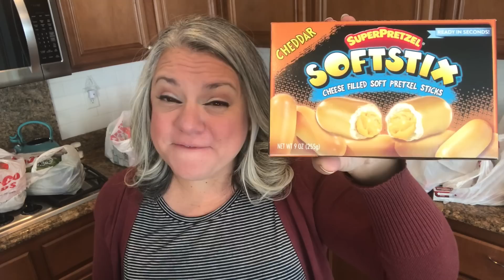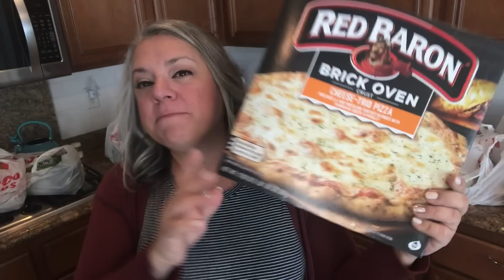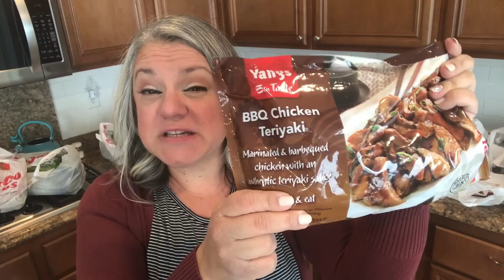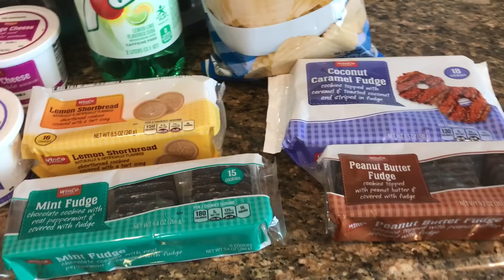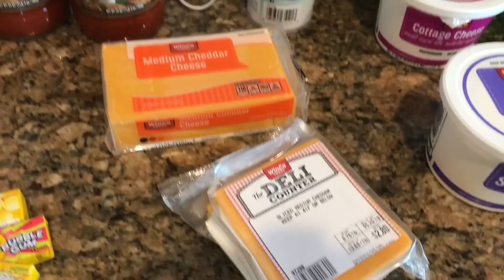Our First WinCo Grocery Haul of 2019 | Make Better Choices | *How Ines Rolls*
Happy New Year! A time to start fresh, implement resolutions, but also live!  Thank goodness for WinCo!! I totally got my money's worth & was able to make some better choices.  Did you make some resolutions??? Let's hear them! :)

Need a gorgeous gift??? maybe some awesome personalized jewelry?? check out these necklaces!!

Here's the discount & links!

Cosori Multi Cooker:

They have awesome (earth friendly) items that I love ...if you are interested here's a code that will get you some freebies :)

Interested in never running out of ink?? Have an HP printer? Here's a code to get you a free month

Wondering about Chatbooks? It's a way to connect your IG, FB or get those wonderful pics you take into a book! like digital journaling! Check out Chatbooks - I think you’ll love it! Follow this link and you’ll get your first book free

If you wanna meet my Mother in Law & her sister, they've lost 300 lbs between them!!! WOW! they've just started their channel ..please support & visit them here:

For some beautiful homemade gifts..check out (they are my in laws' website & they have an INES LINE)